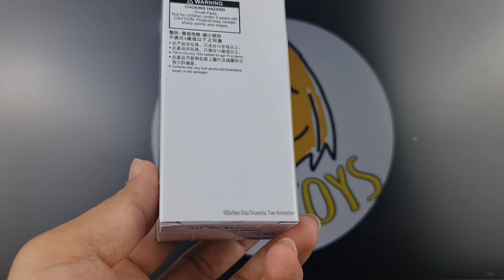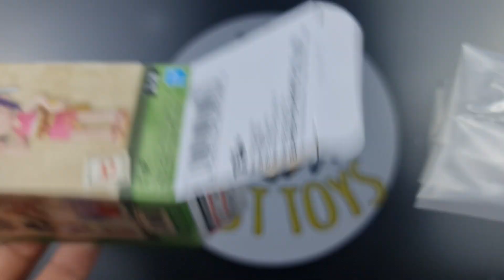WCF ONE PIECE review Wano final vol2B